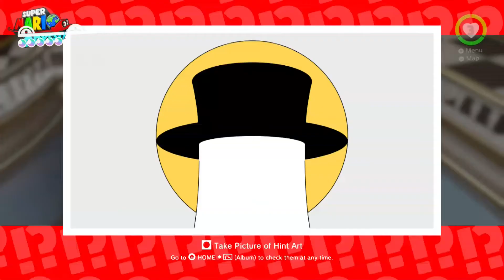Mario Odyssey Randomplay 25 (No commentary)